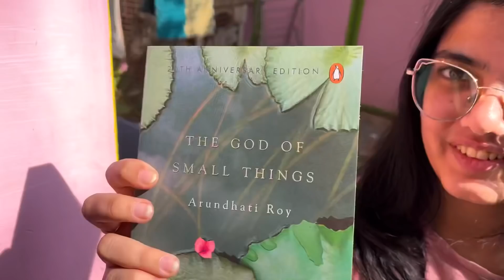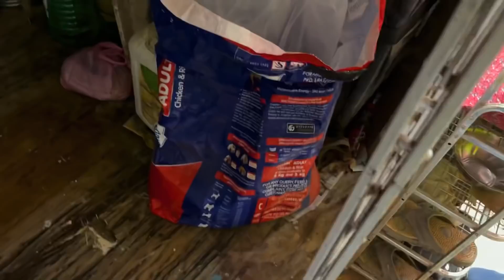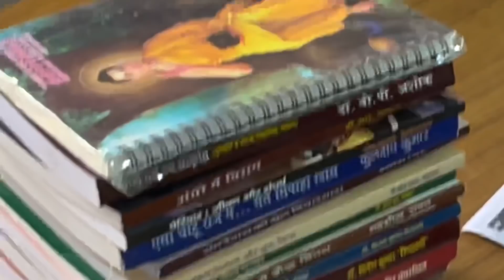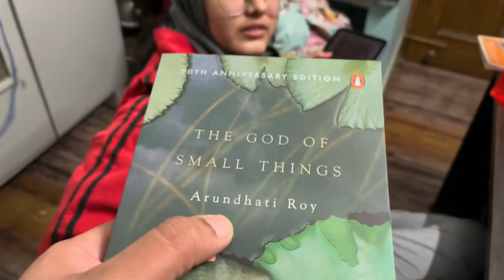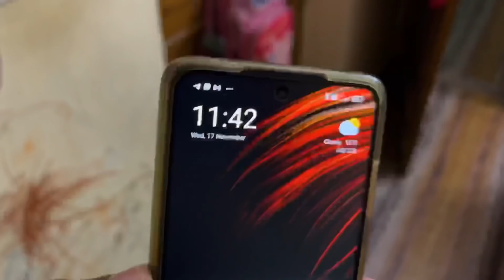Meri beti 😍 aa gai